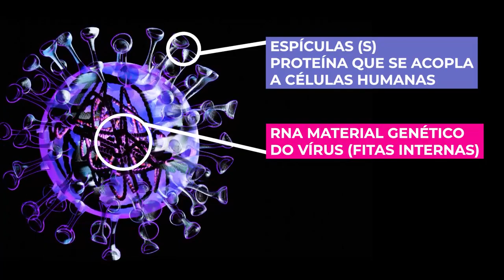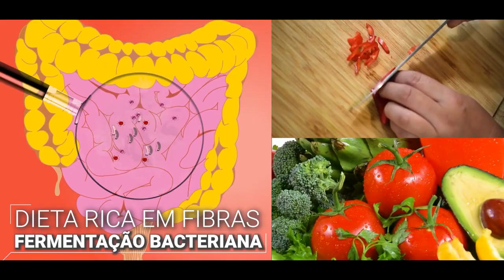Extensão 48 - Coronavírus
Mobilizados em torno do combate à Covid-19, os pesquisadores da Unicamp trabalham, desde março, em uma força-tarefa especial. As investigações abrangem desde aspectos bioquímicos do vírus e sua ação no corpo humano, até os impactos sociais e econômicos da crise. Para registrar esses esforços e trazer para sociedade informações seguras sobre o andamentos das pesquisas, a Pró-reitoria de Extensão e Cultura (Proec) da Unicamp lançou a série Extensão 48 - Coronavírus. Por meio de vídeos gravados pelos próprios pesquisadores ou de imagens captadas nos laboratórios pela equipe da Diretoria de Comunicação (DCom), a série vai buscar mostrar o processo de construção da ciência, com suas dúvidas e descobertas.
O primeiro vídeo traz cinco pesquisas que estão em andamento no Instituto de Biologia (IB) da Unicamp. Os pesquisadores buscam desvendar os mecanismos de atuação do Sars-Cov-2, vírus causador da Covid-19, no corpo humano.